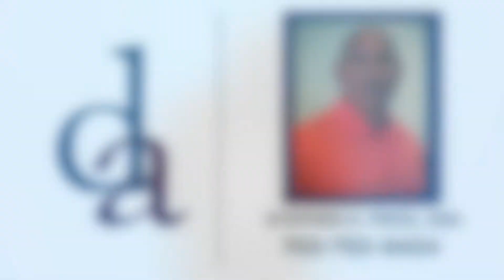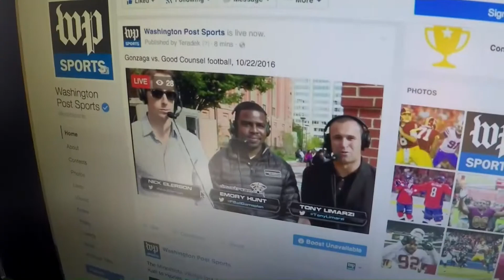212 Highlight Paul VI Tyler Coleman Big Dunk 1 PGM